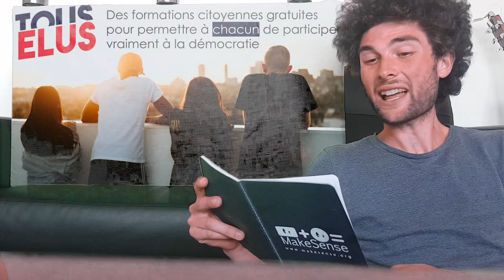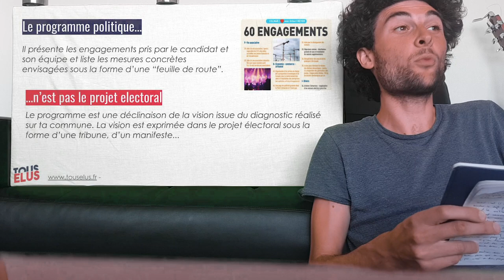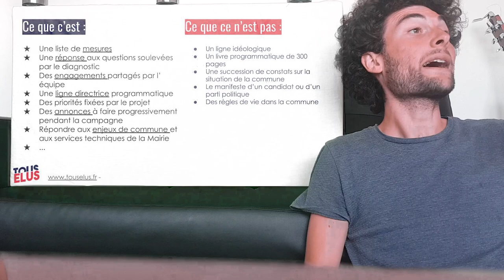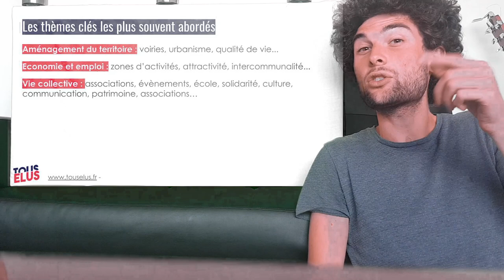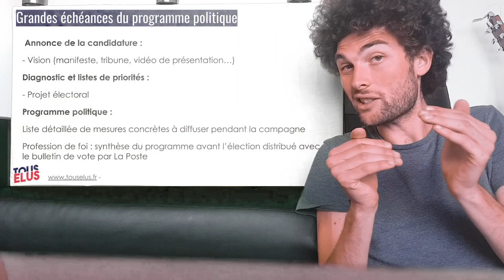Le B-A.BA du programme politique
Si tu as atterri par hasard sur cette vidéo bonjour à toi ! Elle fait partie du grand jeu en ligne de Tous Elus dont le but est de créer les contours de sa campagne pour les municipales de 2020 en remplissant toutes les deux semaines les étapes liées à chaque défi.  Cette vidéo fait partie du défi 4 sur ton programme politique  !